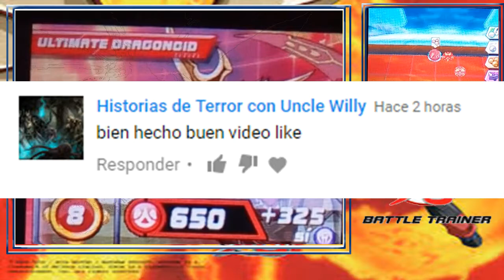Entrenamiento difícil/Bakugan Battle Trainer #5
Hola a todos y todas, continuamos con el quinto capítulo de Bakugan Battle Trainer, espero que les guste.